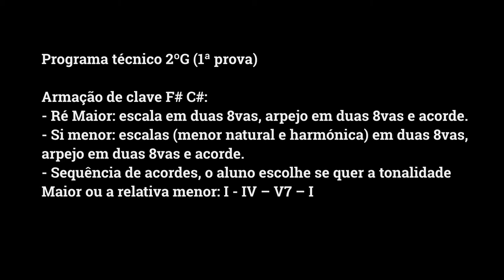2°G: Vídeo de apoio complementar ao programa técnico (1ª prova)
2°G: Vídeo de apoio complementar ao programa técnico (1ª prova)

Armação de clave F# C#:
- Ré Maior: escala em duas 8vas, arpejo em duas 8vas e acorde.
- Si menor: escalas (menor natural e harmónica) em duas 8vas, arpejo em duas 8vas e acorde.
- Sequência de acordes, o aluno escolhe se quer a tonalidade Maior ou a relativa menor: I - IV – V7 – I